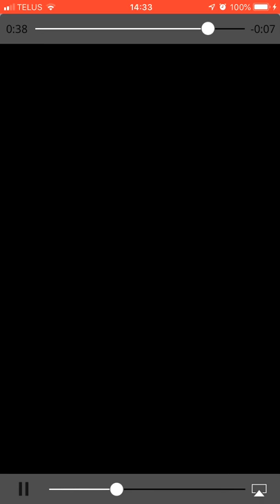Steven Beatty Kool FM 107.5 Kool to Care Radio Promo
Here's my radio promo for the Oct 13, 2018 run/walk to cure Huntington's disease